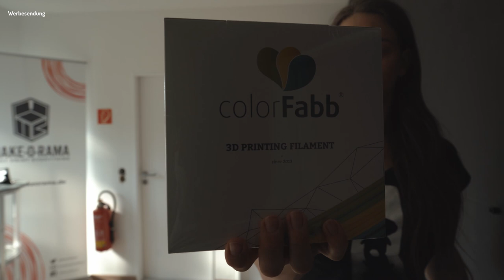Palette 2S am Prusa Mini konfigurieren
Es ist vollbracht. Die Palette 2S läuft am Prusa Mini. Jetzt gilt es die Farbübergänge korrekt einzustellen.

Die Settings mit welchen ich die Palette 2S am Prusa Mini zum Laufen bekommen habe, findet ihr bei uns im Discord im Palette Channel.